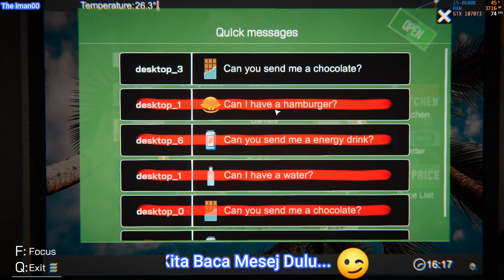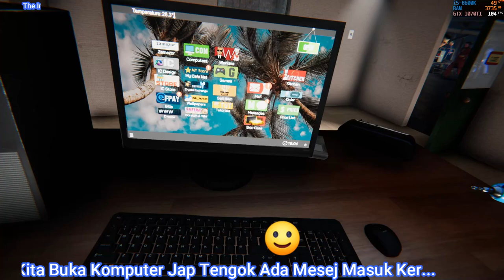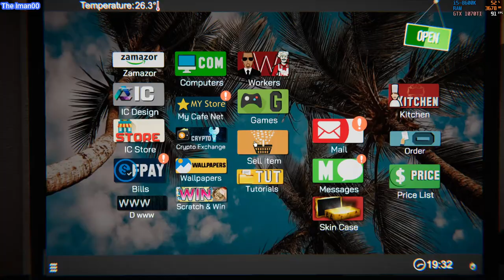Seribu Sehari Pendapatan - Internet Cafe Simulator Malaysia [#1]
Internet Cafe Simulator - RM1000 Hasil Sehari Pendapatan Gameplay Bahasa Malaysia [#1][60 fps]

Title: Internet Cafe Simulator
Genre: Adventure, Indie, Simulation
Developer: Cocopo
Publisher: Cheesecake
Mode: Single-Player

About This Games Internet Cafe Simulator :-
Internet Cafe Simulator is an internet cafe business simulation game. You can set up and manage a comprehensive workplace within the game. There are many activities and people you can interact with in the city. You must pay the rent of your apartment and shop. You must satisfy your customers. You should install more elegant and powerful gaming computers. You can also do illegal work if you want. But be careful, the price can be very heavy. You can develop your internet café with a lot of applications on the computer in the game. You can even hire people to illegally give you a high score. You can expand your internet café by renting new areas. In the game you can buy crypto money. You can grow your internet cafe with the right investments. You can increase the likelihood of people coming to your internet cafe by purchasing popular games. All management and planning will be in your hands. Watch out and don't bankrupt!

Genre: Soundtrack, Video Game Music

Software: MSI Afterburner

My PC System :
CPU: i5-8600K
RAM: 8GB
GPU: GTX 1070 Ti